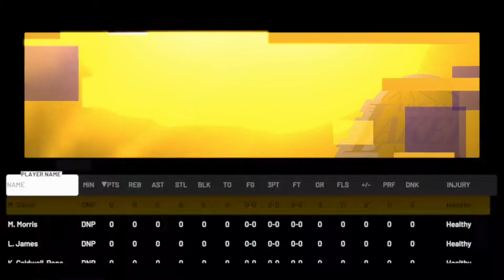i suck at nba2k21 lol/thanks for 134subs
get me to 200subs i well do a q and a or afifa vid sorry for no audio them was music that was copyright so i mute dw am make a fornite vid tmz on Sunday